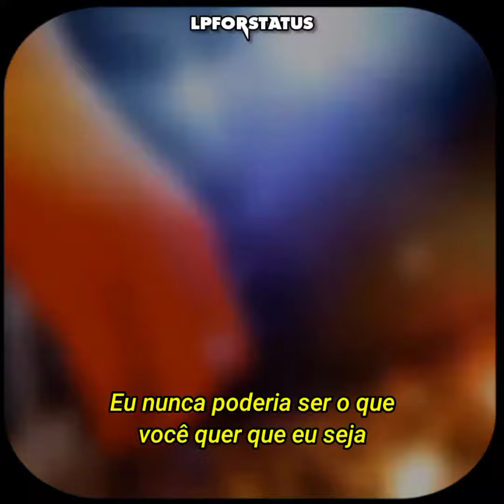Five Finger Death Punch - Coming Down [Legendado] - Para Status